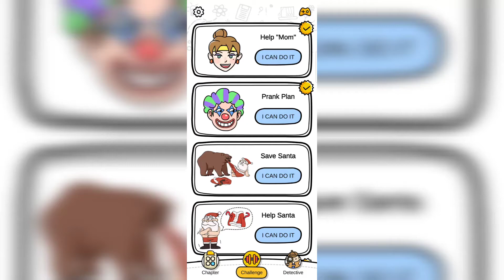Help Mom with Laundry - Brain Out Challenge Help Mom Level 15 - Help Mom Level 15